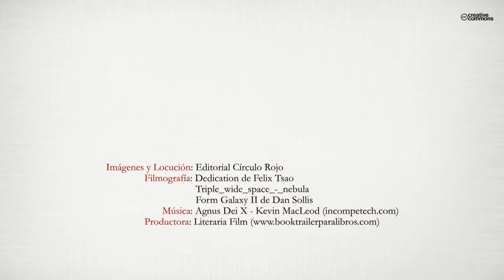El secreto de galatea (Booktrailer) - Editorial Círculo Rojo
En el planeta Galatea, muchos dirían que todo es perfecto y maravilloso. Y en el caso del joven Thomas la opinión no variaba apenas. Daba por hecho, como las demás personas, haber nacido en una sociedad buena y justa sustentada sobre unos fuertes
pilares. Durante su último curso en las Ciencias Básicas dará comienzo a un nuevo período de su vida, y Thomas verá sus sueños de convertirse en comandante estelar comenzar a hacerse realidad junto con numerosos acontecimientos qua harán de ese
último año un año diferente a cualquier otro. Una señal, proveniente de lo más profundo del espacio, truncará su vida y la de toda la sociedad... Después de más de tres mil años de historia de la Nueva Era, un hallazgo de incalculable proporción y el
temor a una guerra les hará tomar decisiones que cambiarán del todo sus vidas y para siempre...